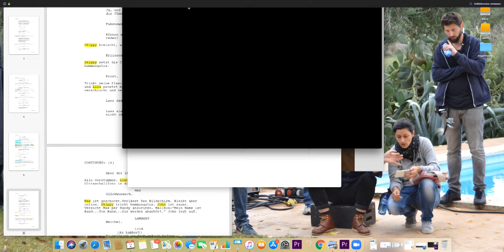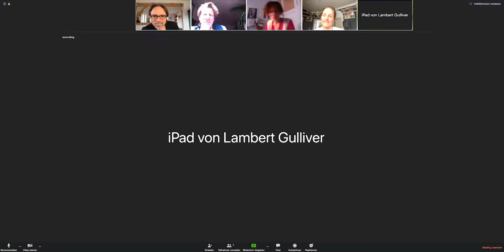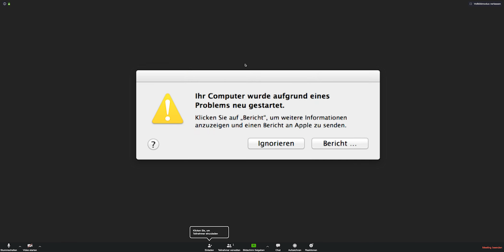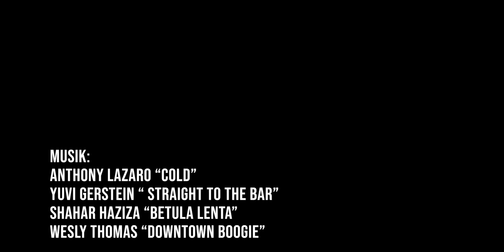Coronedy Shorts Folge 3 "The Masked Actor"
3. Folge der "Coronedy Shorts". Die Schauspieler "Lambert" Francis Fulton-Smith, "Skippy" Alexandra Kamp, "Max" Michael von Au, "Lisa" Lara Joy Körner versuchen sich im allgemeinen Lockdown Mut zu machen und spielen, unterstützt von Regisseur "John" Sebastian Goder, Ausschnitte aus ihren Lieblingsstücken und Filmen. Eine gegenseitige Liebeserklärung.